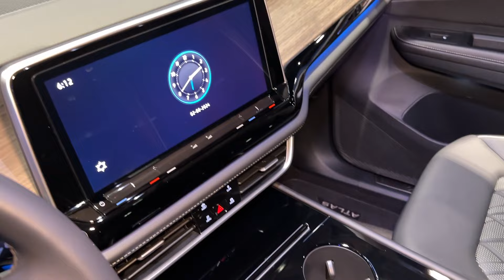Great Family SUV ! 2024 Volkswagen Atlas R-Line